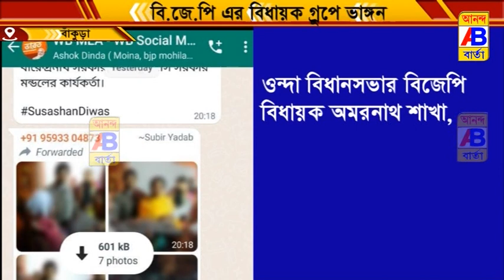সোশ্যাল মিডিয়া হোয়াটসঅ্যাপ গ্রুপ থেকে বেরিয়ে গেলেন বাঁকুড়া জেলার চার বিজেপি বিধায়ক